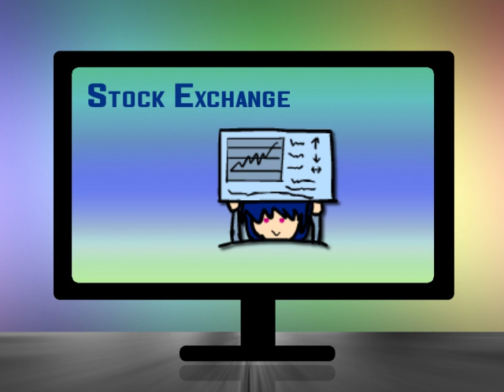[Crossfade Demo] TELEVISION [Electronic, Various Genres]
TELEVISION (capitalization intended) is my new album which contains 32 tracks about TV stereotypes. Heh.